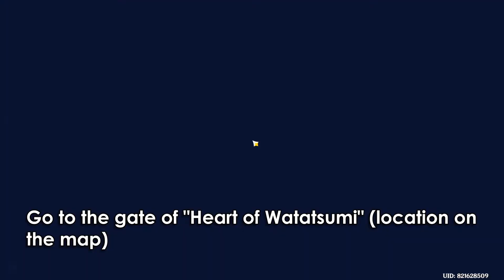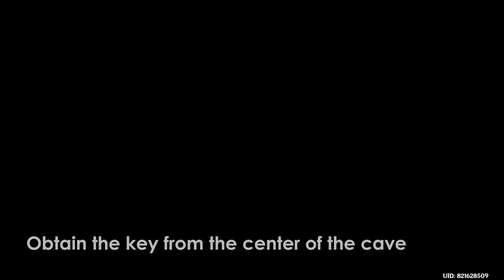The Moon Bathed Deep - Best Quest on Watatsumi Island? | Genshin Impact Guide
Hello! Today I will show you how to do The Moon Bathed Deep world quest on Watatsumi Island! This is by far the best quest on Watatsumi Island (in my opinion). It also gives you a lot of primogems so it's definitely worth it to complete this quest!

Time Stamps:
00:00 - Starting the quest
00:20 - Eye of Watatsumi
02:10 - Fang of Watatsumi
02:50 - Fin of Watatsumi
04:12 - Tail of Watatsumi
05:25 - Heart of Watatsumi
10:20 - Obtaining the key & Outro